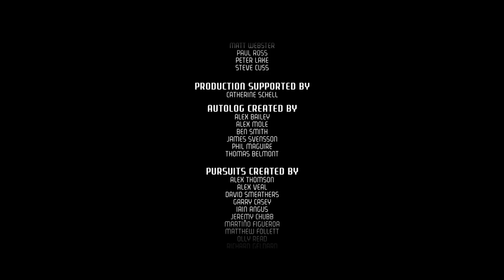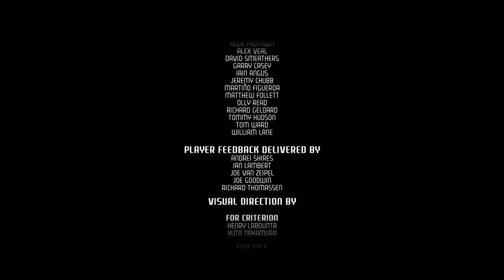need for speed origo pt31 to je zábava